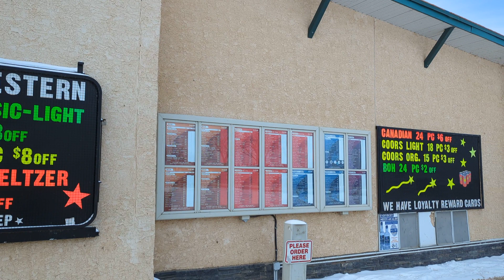Post National 🏨 Hotel February 9 2024